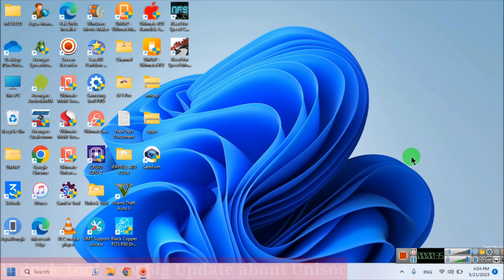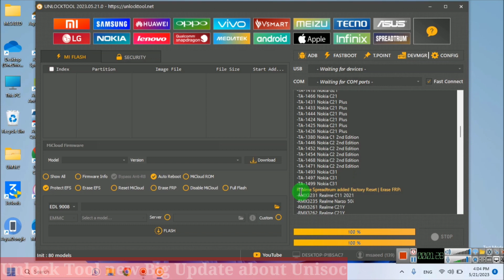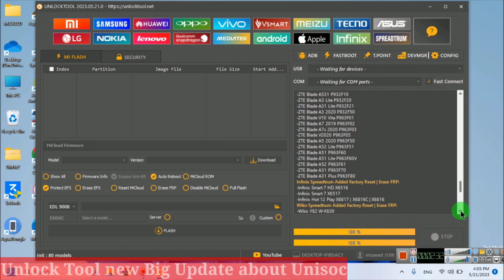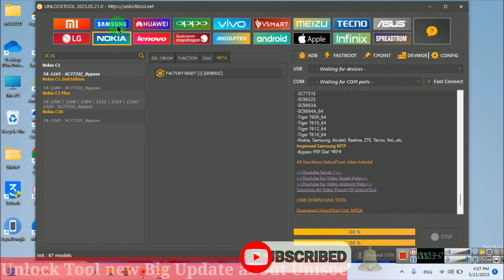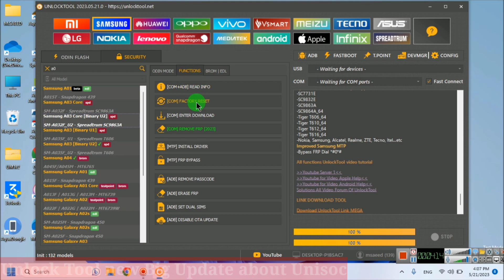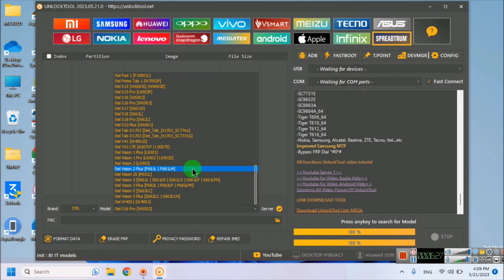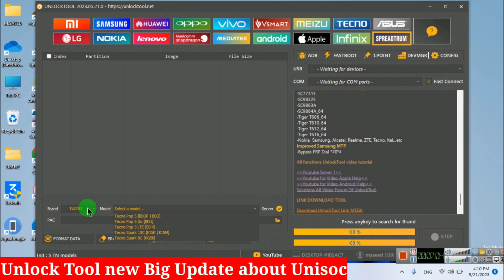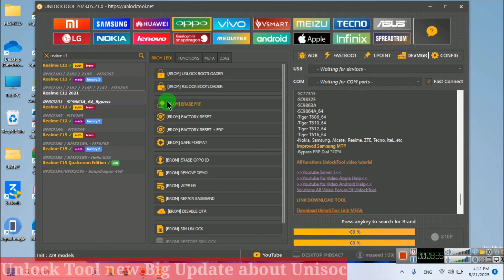Unlock Tool New big update 21-5-2023 | About Unisoc Chipset | Added More models Factory Reset + FRP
This video we discuss the new update of unlock tool which added more new SPD mobiles security features:
nlockTool_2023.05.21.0 Released Big Update ! Nokia Spreadtrum added Factory Reset | Erase FRP:
-TA-1165 Nokia C1
-TA-1204 Nokia C2
-TA-1233 Nokia C2
-TA-1239 Nokia C3
-TA-1258 Nokia C3
-TA-1292 Nokia C3
-TA-1298 Nokia C3
-TA-1306 Nokia C1 Plus
-TA-1308 Nokia C1 Plus
-TA-1309 Nokia C1 Plus
-TA-1312 Nokia C1 Plus
-TA-1314 Nokia C1 Plus
-TA-1318 Nokia C1 Plus
-TA-1320 Nokia C1 Plus
-TA-1342 Nokia C10
-TA-1339 Nokia C20
-TA-1345 Nokia C30
-TA-1348 Nokia C20
-TA-1352 Nokia C20
-TA-1356 Nokia C20
-TA-1366 Nokia C20 Plus
-TA-1357 Nokia C30
-TA-1359 Nokia C30
-TA-1360 Nokia C30
-TA-1369 Nokia C30
-TA-1377 Nokia C30
-TA-1379 Nokia C01 Plus
-TA-1382 Nokia C01 Plus
-TA-1383 Nokia C01 Plus
-TA-1387 Nokia C01 Plus
-TA-1391 Nokia C01 Plus
-TA-1396 Nokia C01 Plus
-TA-1388 Nokia C20 Plus
-TA-1457 Nokia T10
-TA-1462 Nokia T10
-TA-1503 Nokia T10
-TA-1512 Nokia T10
-TA-1472 Nokia T10
-TA-1392 Nokia T20
-TA-1394 Nokia T20
-TA-1397 Nokia T20
-TA-1495 Nokia T21
-TA-1401 Nokia G11

-TA-1404 Nokia G21
-TA-1405 Nokia G21
-TA-1477 Nokia G11
-TA-1408 Nokia G11 Plus
-TA-1429 Nokia G11 Plus
-TA-1413 Nokia G11 Plus
-TA-1421 Nokia G11 Plus
-TA-1412 Nokia G21
-TA-1415 Nokia G21
-TA-1418 Nokia G21
-TA-1466 Nokia C21
-TA-1431 Nokia C21 Plus
-TA-1433 Nokia C21 Plus
-TA-1444 Nokia C21 Plus
-TA-1424 Nokia C21 Plus
-TA-1425 Nokia C21 Plus
-TA-1426 Nokia C21 Plus
-TA-1380 Nokia C1 2nd Edition
-TA-1446 Nokia C2 2nd Edition
-TA-1452 Nokia C2 2nd Edition
-TA-1454 Nokia C2 2nd Edition
-TA-1468 Nokia C2 2nd Edition
-TA-1471 Nokia C2 2nd Edition
-TA-1493 Nokia C31
-TA-1497 Nokia C31
-TA-1499 Nokia C31